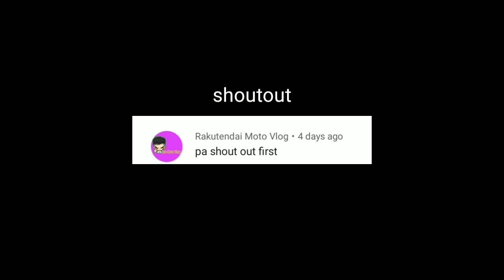JRP dry carbon seat cover | crank case cover update | raider 150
what's up! good day sa mga idol ko jan! new video nanaman 😊  yan sa mga bago palang welcome po kayo dito at tutok
 lang marami pa tayo upcoming video ♥️
sa mga magpapa shoutout at may katanungan comment lang kayo..